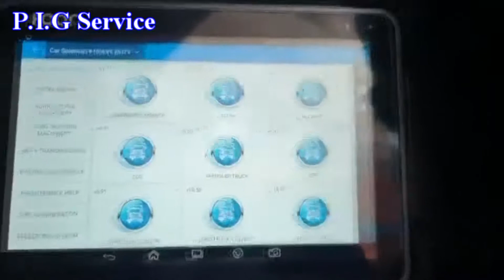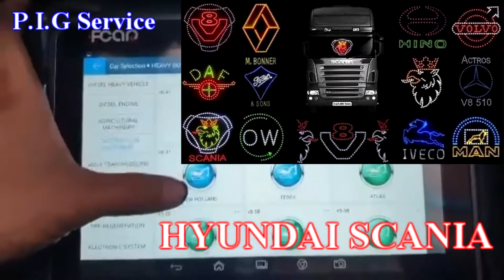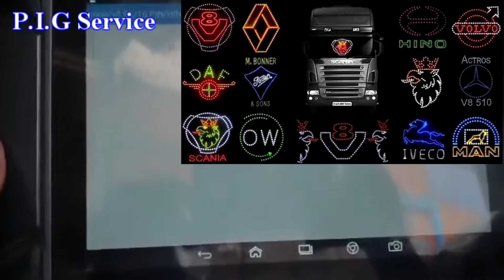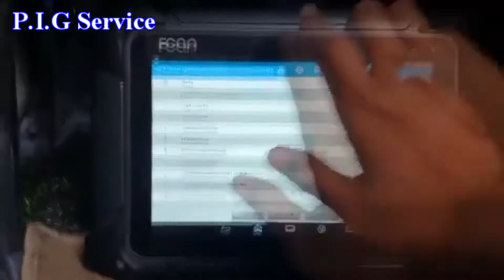HINO 700 E13C Fcar F7 SG how to scan.V85